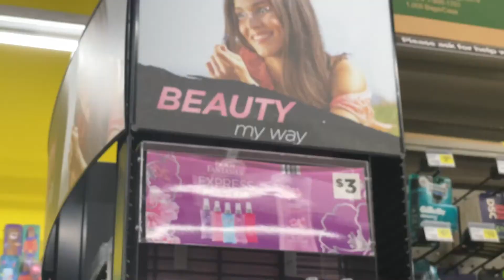Vlog 803 l Weekly mess - Oct 18th 24th